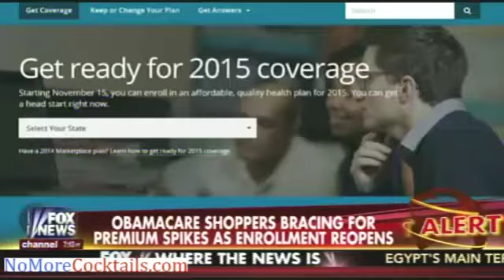Obamacare shoppers bracing for double digit premium spikes as enrollment reopens